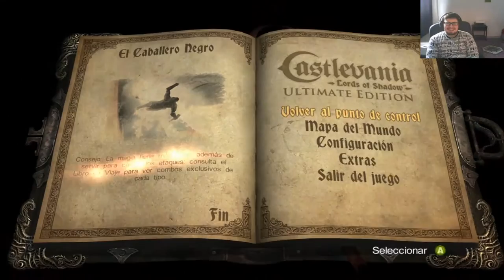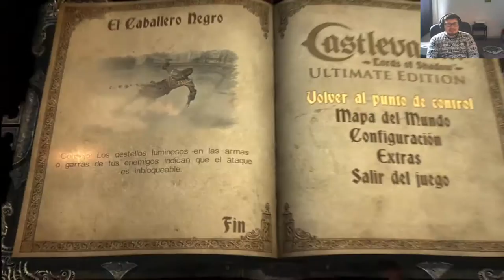[2.0]!El guantalete oscuro¡ Castlevania LOS Capitulo 8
Hey que pasa gente aqui estamos en otro capitulo de Castlevania LOS y este es uno de los capitulos mas tragicos que hay